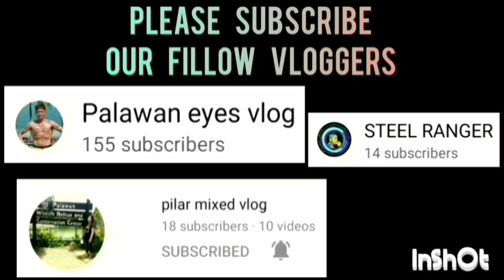LAM KNIGHTS VS PCBC ELIMINATION ROUND KNOCK OUT GAME HIGHLIGHTS | OPEN CATEGORY | AUGUST 24,2023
LAM KNIGHTS VS PCBC ELIMINATION ROUND KNOCK OUT GAME HIGHLIGHTS | OPEN CATEGORY | PUWBA APLAYA TAGBUROS CHAPTER BASKETBALL TOURNAMENT 2023 AT APLAYA BASKETBALL COURT BRGY. TAGBUROS PPC | AUGUST 24,2023